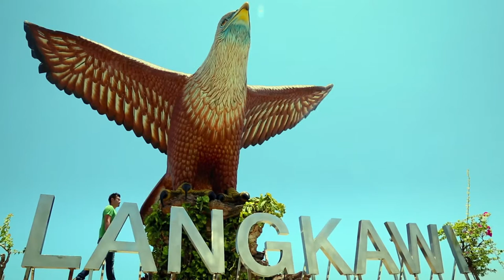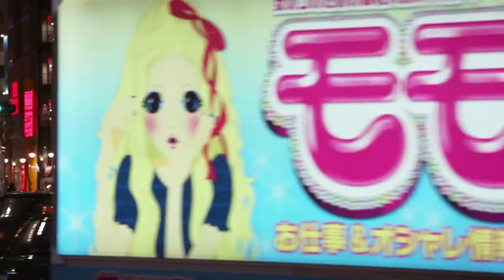One Night with Sho Naganuma - PREVIEW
AFC Original Documentary Production under the "One Night" series.